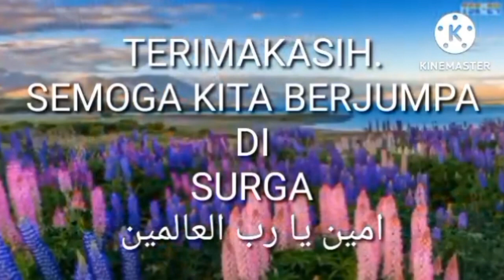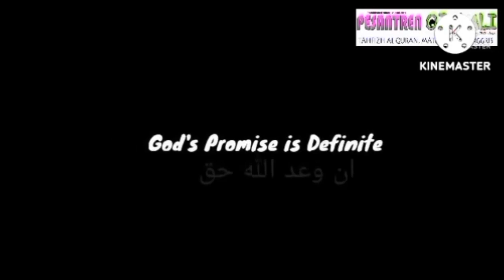ROCKY NANGKIS. □{ RGTV adalah sampah!